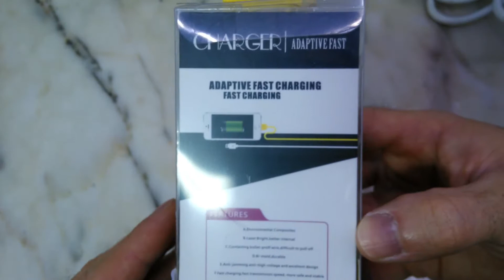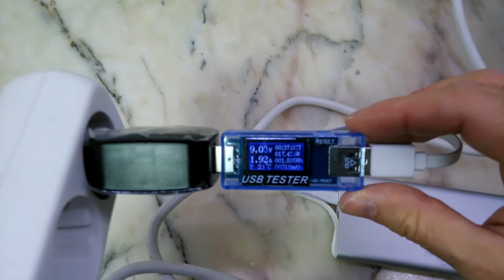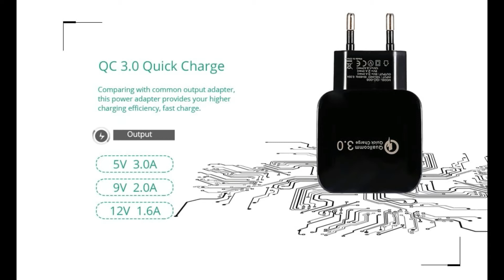QC 3.0 Travel Power Adapter - Mobile Phone Wall Charger Quick Charge - EU PLUG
Main Features:
● QC 3.0 technology quick charge power charger provides you higher charging efficiency
● Compact size, portable, convenient to carry on your trip
● Use superior fireproof ABS material, safe and reliable
● Built-in multiple protections ensure your charging security

Specification:
● Input: 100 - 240V, 50 / 60Hz, 0.35A
● Output: 5V 3.0A 9V 2.0A 12V 1.6A